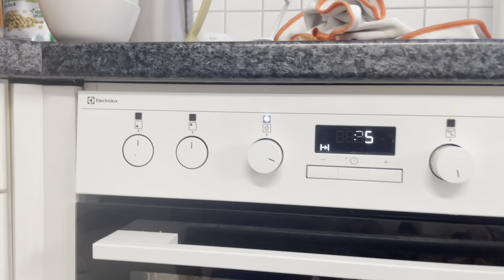Marble Cake Anti Gagal!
Vlog a day in my life ini adalah cooking vlog yang mana mudah untuk di recook.

Bahannya mudah didapat dan buatnya juga mudah. Tonton videonya sampai habis. Cooking Edition episode 1